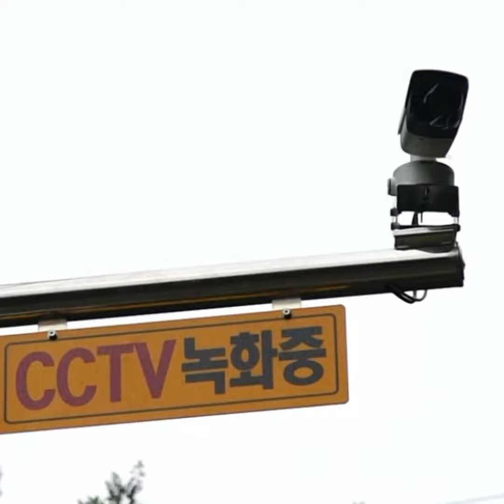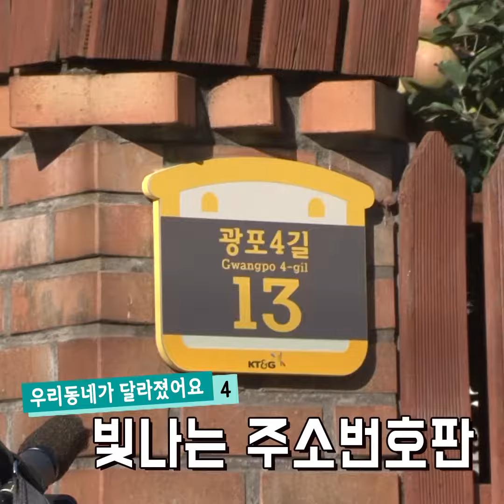전국 최초 법사랑타운 탄생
범죄의 음침한 그늘을 걷어내
다니기 무서웠던 길이 걷고 싶은 길로!
전국 최초의 법사랑 타운!
법무부 장관이 직접 확인 했습니다.